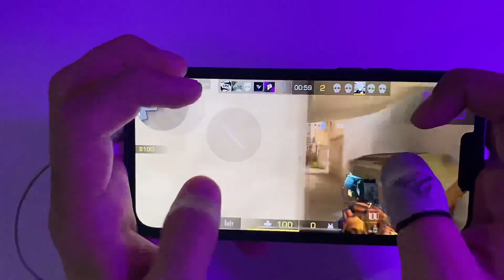“Cheat” in my hands 🫴🏻 | Handcam in STANDOFF 2